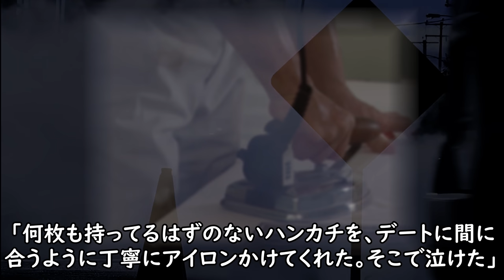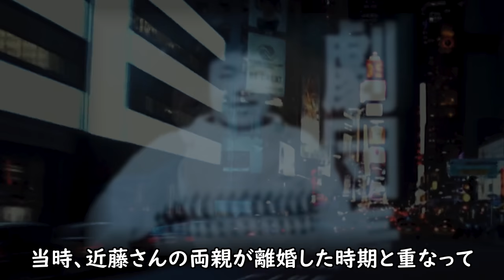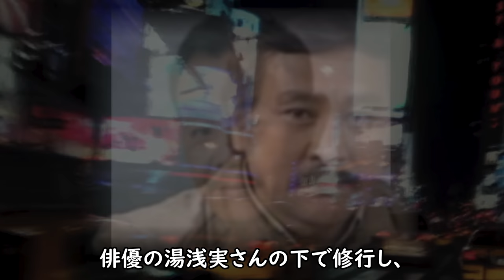胸アツ！るいへのハンカチ手渡しの優しさに涙が止まらない...『ジョーのサニーサイドは特別なんや！』のつぶやきがワケアリ感半端ない！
ますます目が離せなくなってきた朝の連ドラ『カムカムエヴリバディ』
ヒロインのるいとジョーとの未来が気になります。そして、同じくらい
気になるのは脇を固める俳優さん達なのですが、その中でも気になる2人
の俳優さんについて、少し調べてみると...

 胸アツ！るいへのハンカチ手渡しの優しさに涙が止まらない...
『ジョーのサニーサイドは特別なんや！』のつぶやきがワケアリ感半端ない！